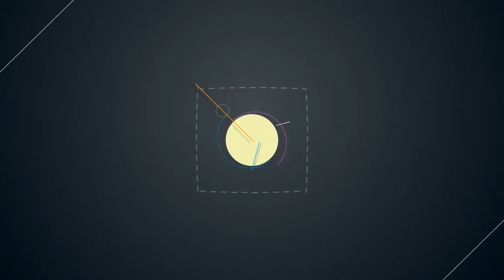Alta tensión conversó con nosotros de "Salvaje"